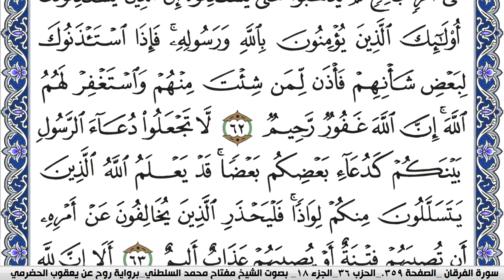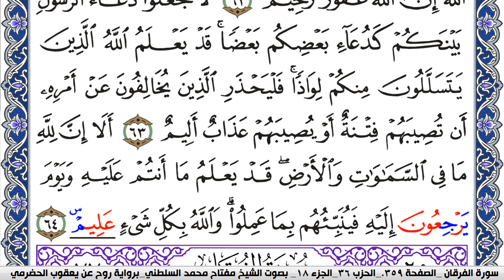سورة النور مكتوبة مفتاح السلطني برواية روح عن يعقوب الحضرمي | كنوز الهدى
كنوز الهدى

مفتاح السلطني,
مفتاح محمد السلطني, مفتاح السلطني
كنوز الهدى,
كنوز الهدي,
كنوز,
الهدى,
الهدي,
قران كريم
قرآن كريم
قرءان كريم
قران
قرآن
قرءان
القران الكريم
القرآن الكريم
القرءان الكريم
القران
القرآن
القرءان